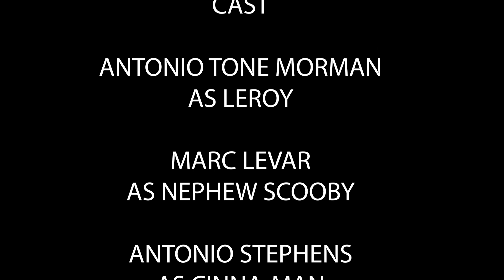UNCLE CHUCK AND THE CRUNCH BERRIES